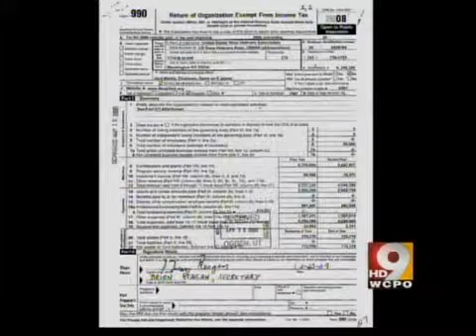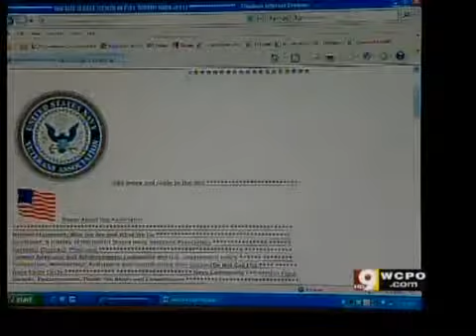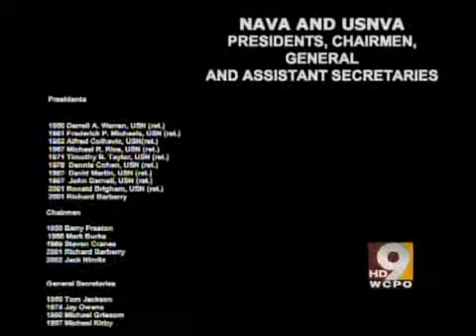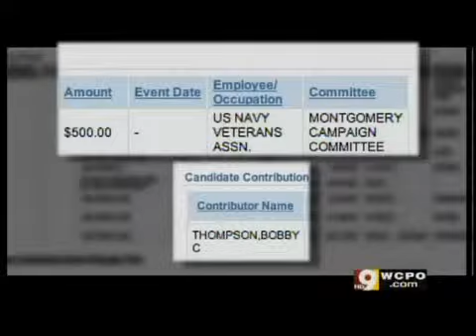New developments on Navy Veterans charity